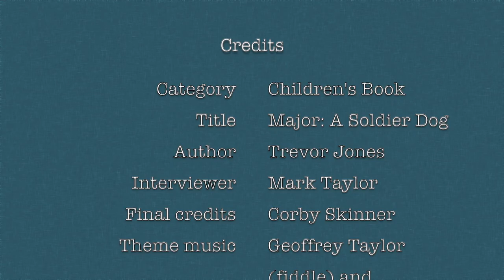Interview with Trevor Jones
Interview with Trevor Jones, finalist for the High Plains Book Award in the Children's Book category. The title of his book is: Major: A Soldier Dog.